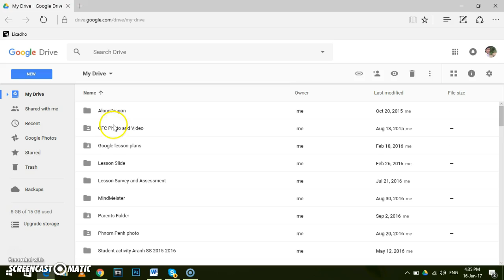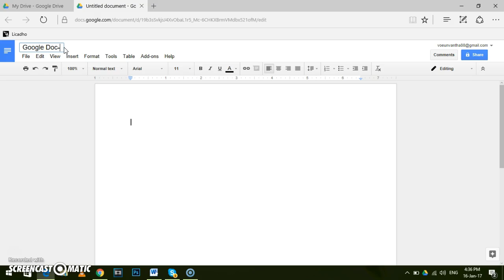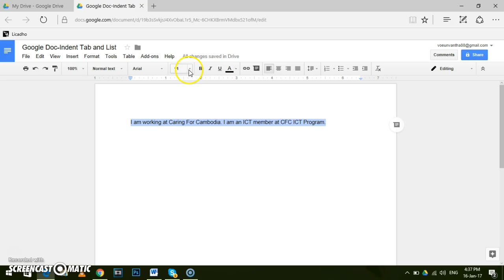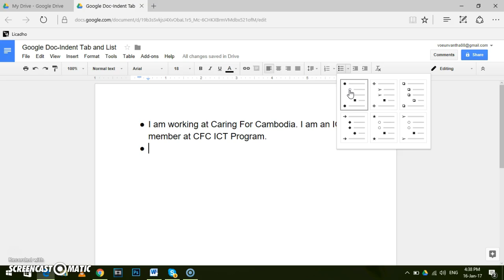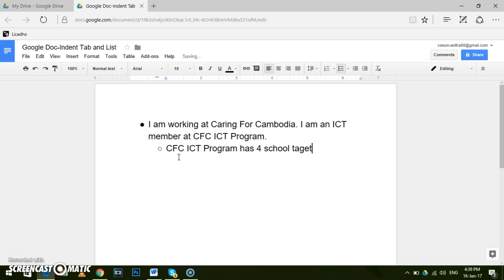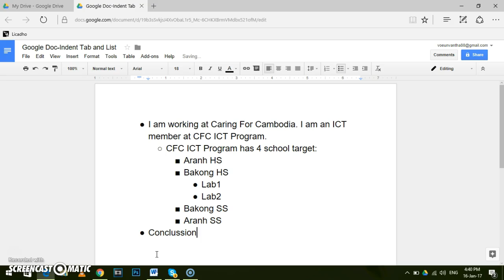Google Doc-Indent Tab and List